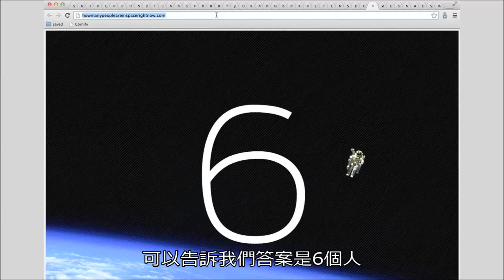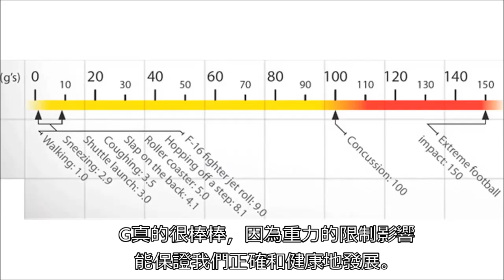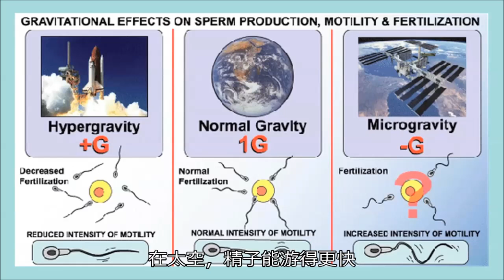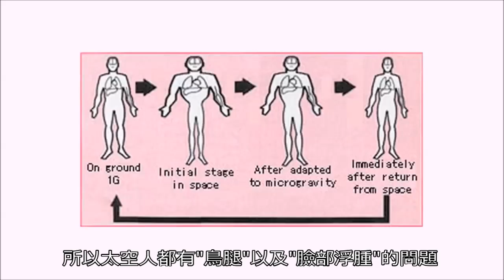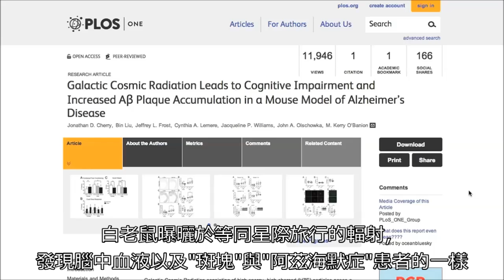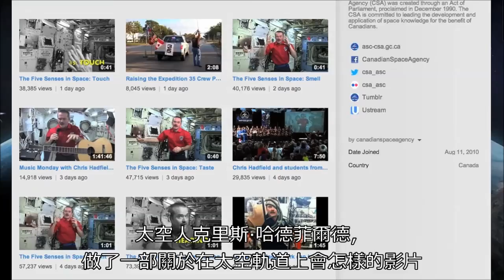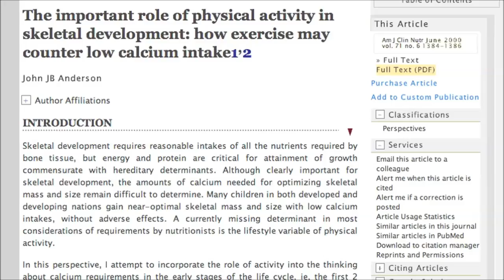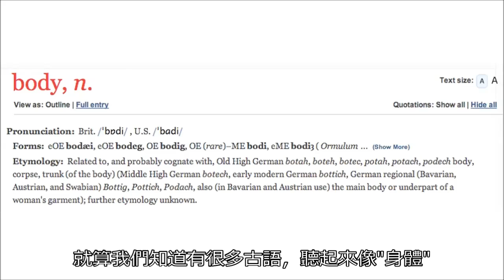Vsauce科普時間-如果我們生於太空(What if You Were Born in Space?)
This video is an UNOFFICIAL subtitled video and belongs to Vsauce

註2:T細胞-是淋巴細胞的一種，在免疫反應中扮演著重要的角色。

註3:佝僂病-俗稱缺鈣，在嬰兒期較爲常見，是由於維生素D缺乏引起體内鈣、磷代謝紊亂，而使骨骼鈣化不良的一種疾病。

偷偷放個贊助.